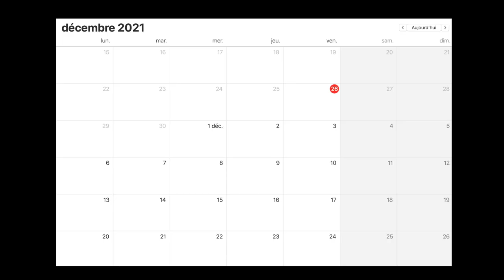🎙️Maths en tête - le Podcast - Vlog#27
Dans cette courte vidéo, je te présente mon nouveau projet : Maths en tête - le Podcast.
Une émission hebdomadaire tout public.
ça sort tous les mercredis sur ta plateforme de podcast préférée (Ausha, Spotify, Deezer, Apple Podcast, Podcats addicts, In Tune, Amazon music, ...)